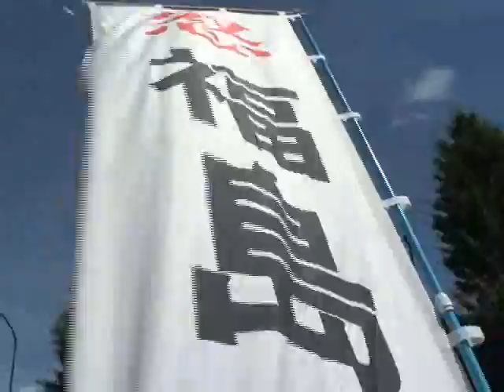17万人が「脱原発」訴える～さようなら原発１０万人集会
７月１６日に代々木公園で開催された「さようなら原発１０万人集会」には、１７万人の人が参加し、「脱原発」を訴えました。